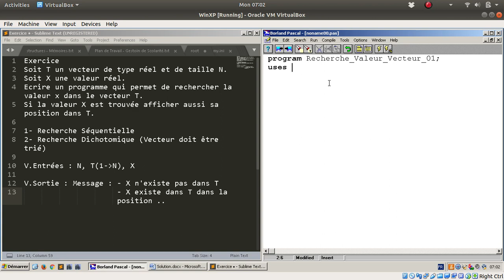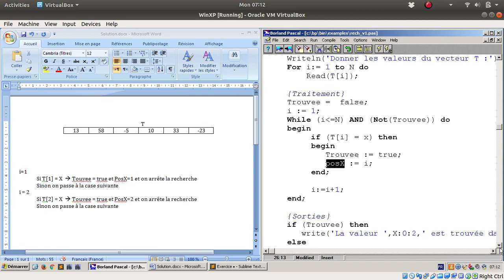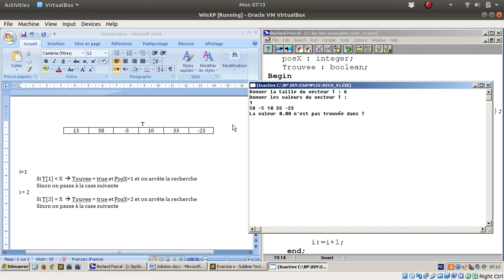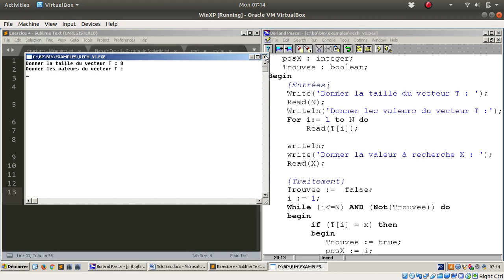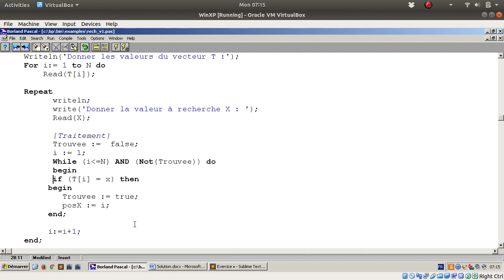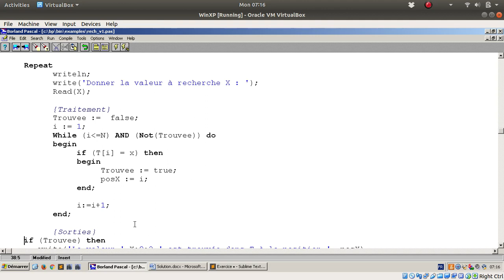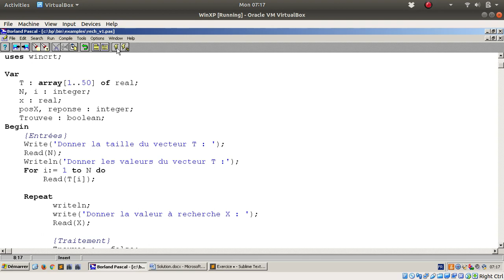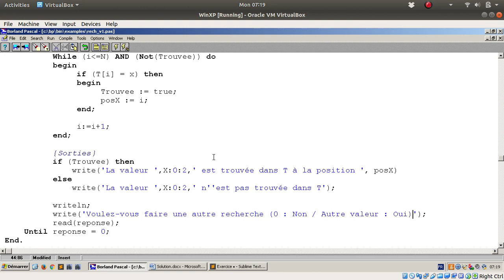Recherche Répétée d'une valeur X dans un vecteur T - Méthode Séquentielle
La recherche d'une valeur dans vecteur par la méthode séquentielle

Exercice
Soit T un vecteur de type réel et de taille N.
Soit X une valeur réel.
Ecrire un programme qui permet de rechercher la valeur x dans le vecteur T.
Si la valeur X est trouvée afficher aussi sa position dans T.

1- Recherche Séquentielle
2- Recherche Dichotomique (Vecteur doit être trié)

Variables d'Entrées : N, T(1 à N), X

Variables de Sortie : Message :
                        - X n'existe pas dans T
   - X existe dans T dans la position ..